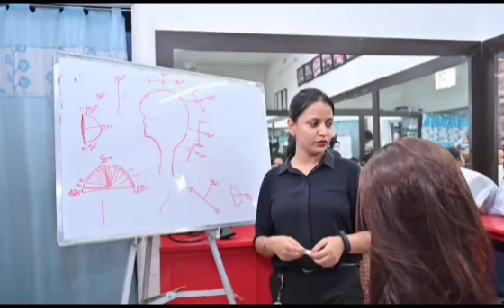कालचीनी क्षेत्र में लोगों के घरों में घुसा पानी लोगों ने किया सड़क जाम!